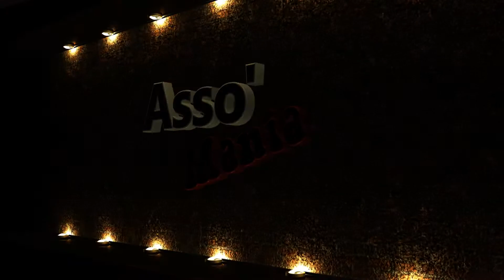[HD] Let's Play ♦ Dying Light ♦ Episode 13 : Dueliste